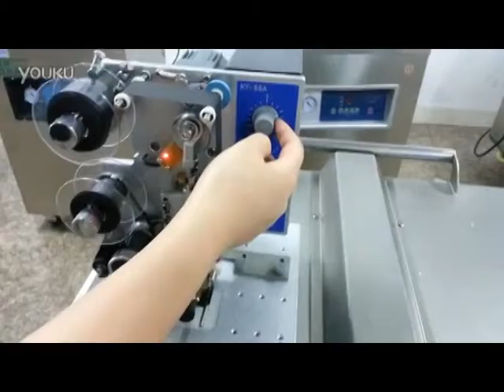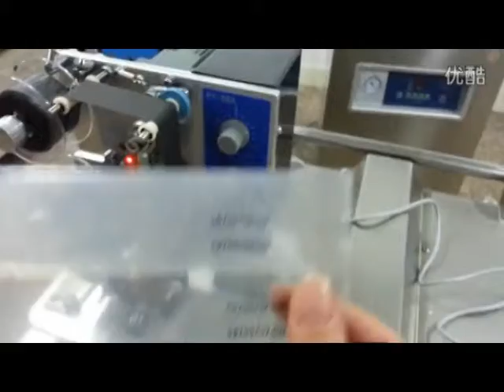date hot coding machine for batch number ribbon coder machinery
Specifications:
1.Print date and batch number on plastic bag/film,label,paper etc
2.3 lines print
3.Low printing cost
4.Easy to operate
5.High Quality

Application:
2. to print weight, price, size, origin, composition, additives, composition, quality, said the card number, registration number, manufacturers, vendors and so on. Flexible packaging bags have obvious contrast color printing trademark, Manufacture date.
3. This machine is widely used in food, beverage, medicine, aquatic products, cosmetic, electronic components, hardware and other chemicals.

Features:
1.Using thermal printing ribbon to avoid oil contamination worries, to ensure that products, hand and mechanical hygiene and clean. Especially for food, pharmaceutical and other industries
2.Automatic continuous printing, you can also control the foot switch. Rational design, precision machining, high-quality quality assured to make users easy maintenance.
3.Unique word structure, convenient to take special handling for word structure, flexible packaging materials in any code.
4.Thermostatic control, temperature adjustable for different materials and ribbons. Print writing clear, instant printing and instant dry, strong adhesion, clean nonstick.
5.Fan can be widely used for paper, cardboard, leather, plastic film, shrink film, aluminum foil and other materials on print production date, batch number, date of manufacture, origin, weight, price, size, composition, distributors and manufacturers.

Characters:
The aircraft introduced in Japan hot coding technology, using thermal printing ribbon instead of ink printing in a variety of flexible packaging material (except metal material) printed on a clear character, the aircraft hit the code clear and indelible, the volume small, light weight, easy to operate, simple to use, easy maintenance, hygienic printing is an economical way.

Main technical parameters:
Voltage:220V/50Hz or 110V/60Hz (Optional)
Heat  Power:110 W
Labeling Width:10-120 mm
Coding Speed:20-120 times/min (Adjustable)
Max Color Bar Wdith:35 mm
Word Type:Numbers, English Letters
Word Type Size:
Single line: Max 4*35, could be equipped with about 15 pcs
Double Line: Max 10*35, could be equipped with about 30 pcs
Three Line: Max 16*35, could be equipped with about 45 pcs